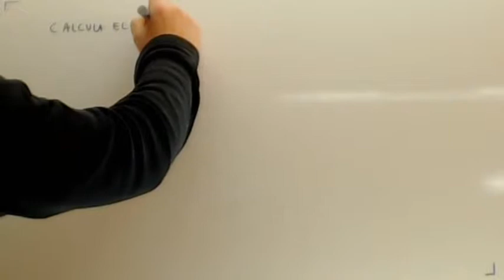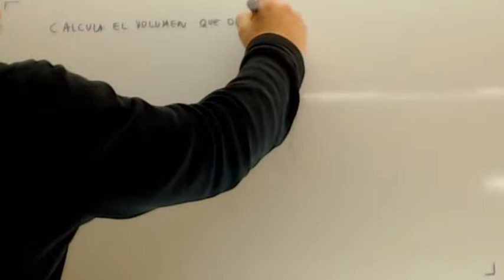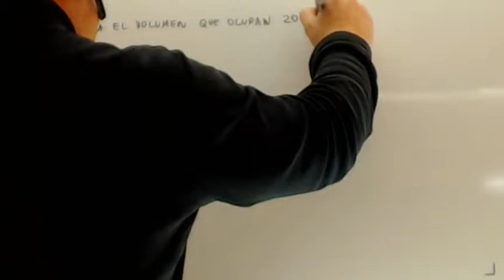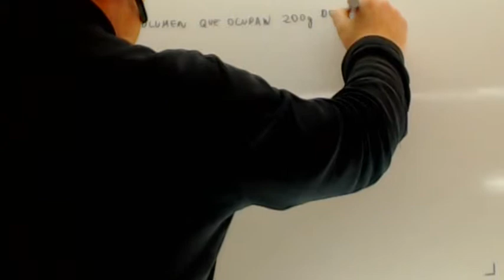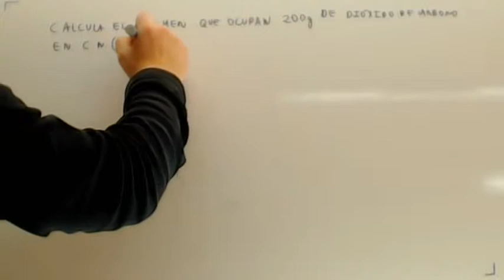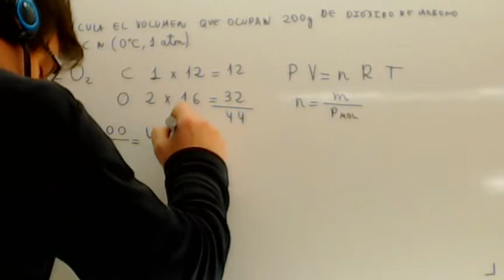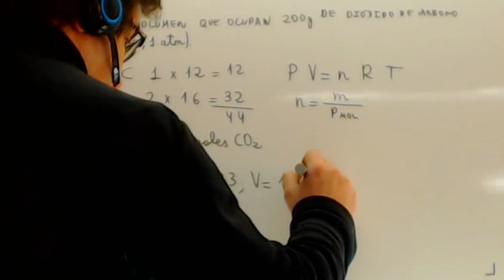Ley de los gases PV=nRT Quimica 4 ESO Academia Usero Estepona